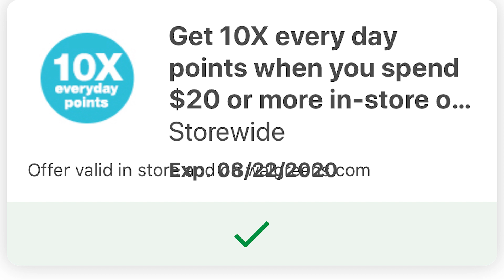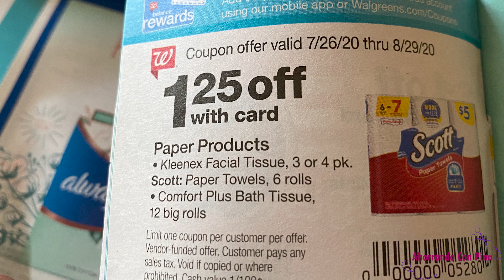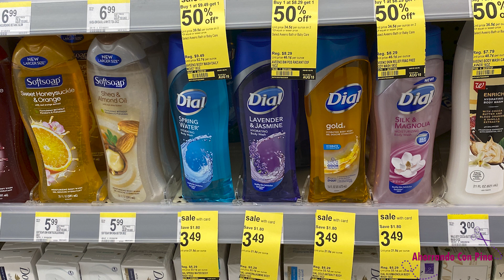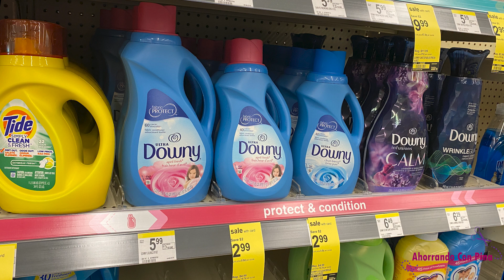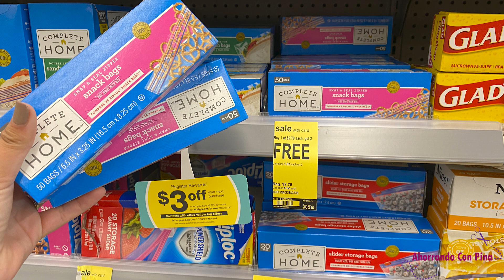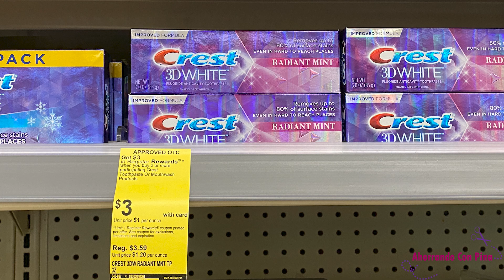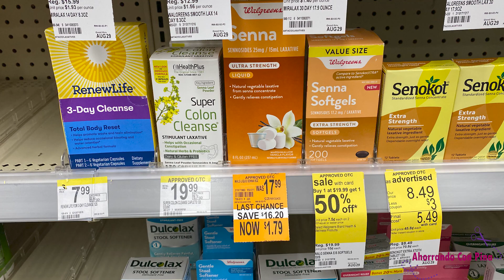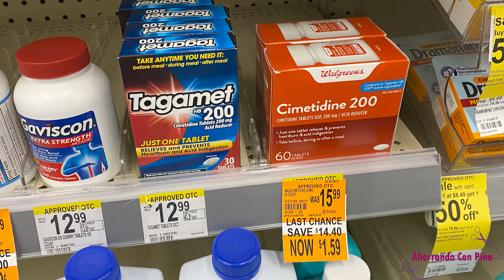🚨NO DEJES PASAR LAS MEGA **OFERTAS** QUE TIENE WALGREENS ESTÁ SEMANA 08/09/20 - 08/15/20🚨